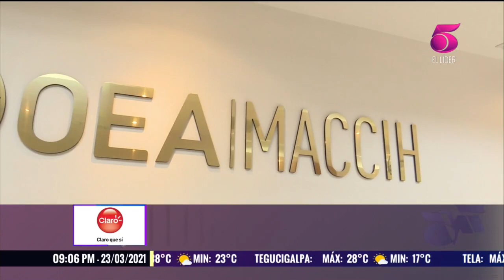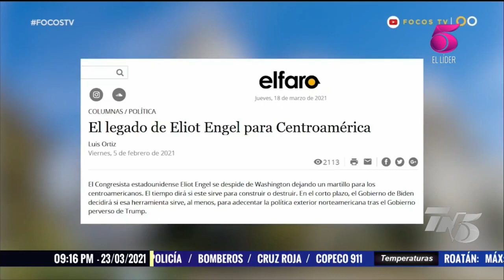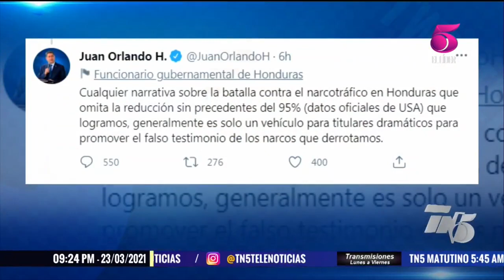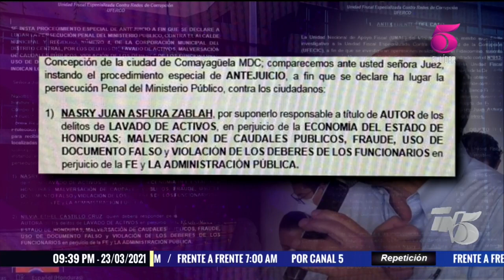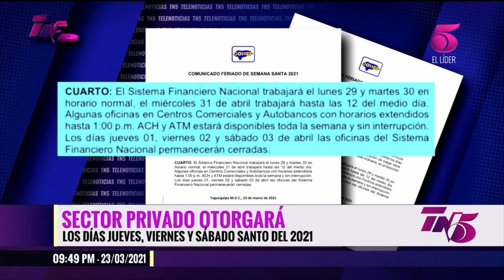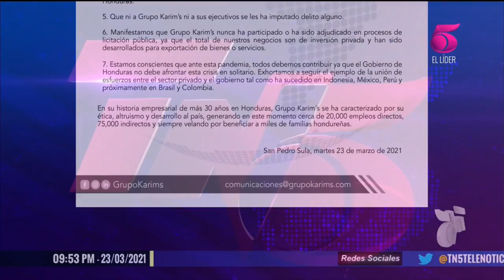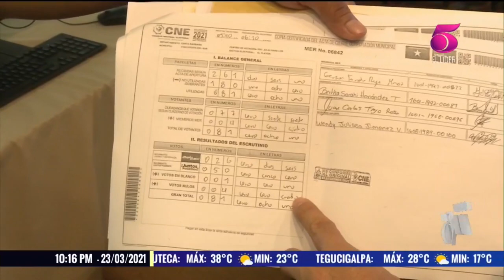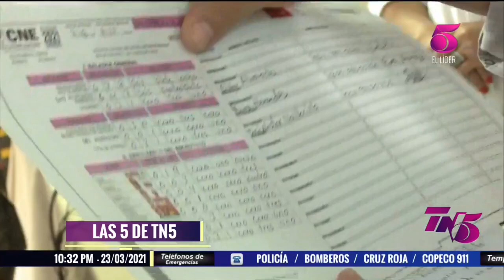TN5 Estelar - 23 de Marzo